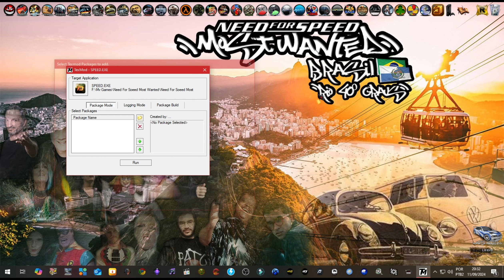Série Desafios Need For Speed Most Wanted Brasil Rio 40° Graus - Desafio 33 - Ford Corcel II